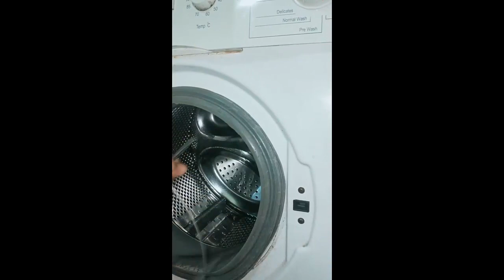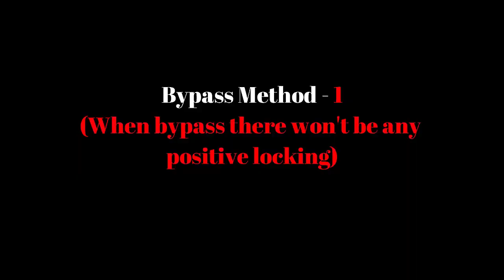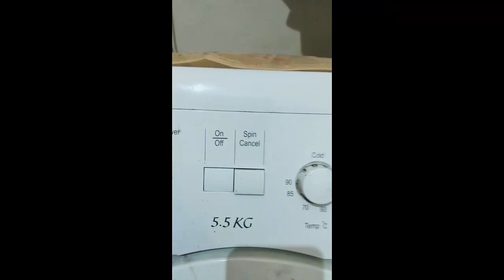Washing machine door lock bypass | front load washing machine repair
How to repair, replace or bypass front load washing machine door lock with help of a screw driver with out any special tool.This Washer repair video focuses on the troubleshooting, repair, or replacement of the timer, door switch, door lock

To buy

Query Solved
How to replace front load washing machine door lock